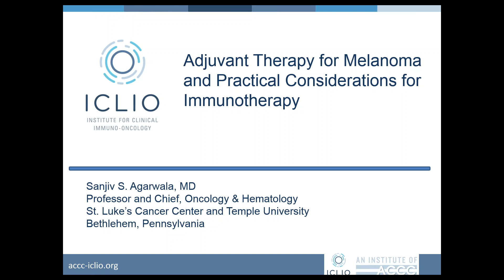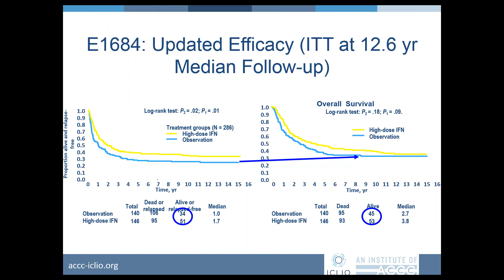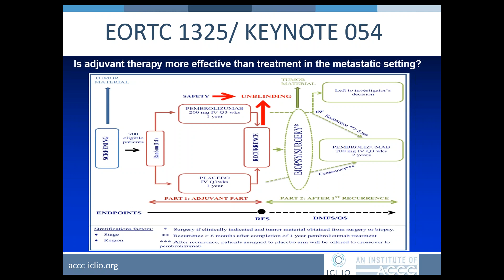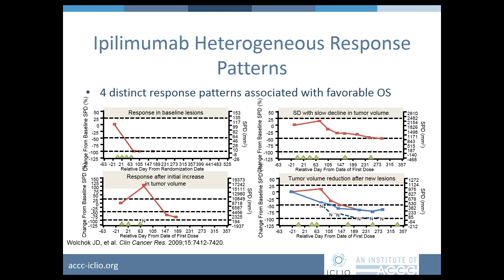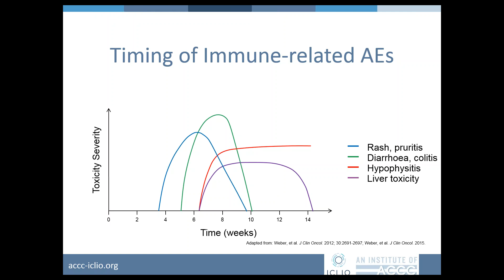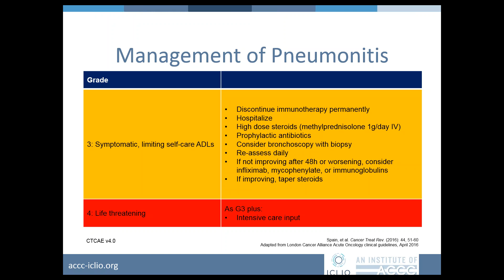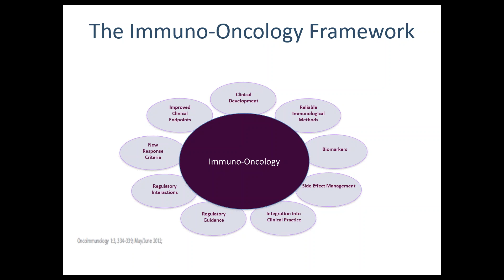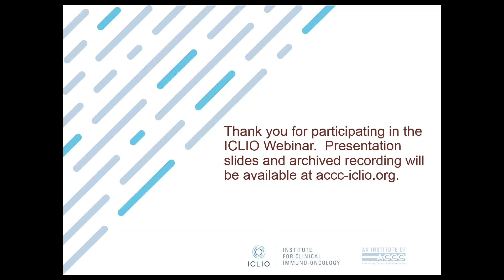ICLIO Webinar: Adjuvant Therapy for Melanoma and Practical Considerations for Immunotherapy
View the archived webinar presentation given by Sanjiv S. Agarwala, MD, Chief of Medical Oncology & Hematology at St. Luke’s Cancer Center and Professor of Medicine at Temple University School of Medicine

This presentation builds on the ICLIO webinar, Therapeutic Approaches to Metastatic Melanoma.  Hear a review of current guidelines for adjuvant therapy for melanoma and practical considerations for healthcare providers in determining the best treatment course for patients. The discussion will cover immune-related adverse events, response patterns, and the use of biomarkers for determining immunotherapy use in patients with melanoma.